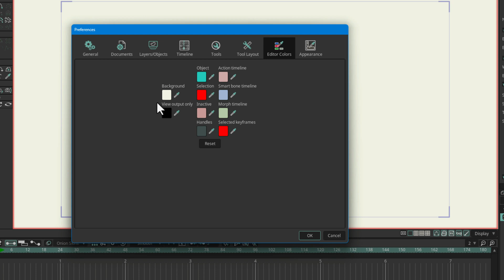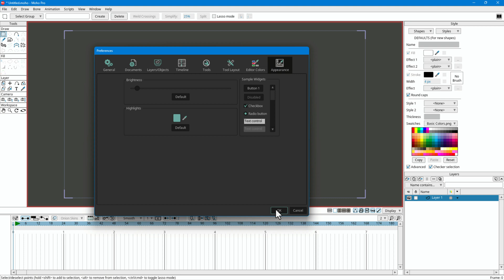Customizing the Interface in Moho Pro | Moho Pro Course in Urdu (اردو) / Hindi (हिंदी)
Craft a Moho Pro workspace that perfectly aligns with your preferences by learning how to customize its interface. This video guides you through switching between light and dark modes, adjusting background and highlight colors, and fine-tuning the appearance of various interface elements. Additionally, discover how to reset the interface to its default settings. Take control of your Moho Pro experience and enhance your animation workflow!

Key takeaways:

Switch between light and dark modes for a personalized visual experience.
Adjust background and highlight colors to suit your preferences.
Fine-tune the appearance of buttons, checkboxes, radio buttons, and scrollbars.
Reset the interface to its default settings if needed.
Empower yourself with customization and transform Moho Pro into your ideal animation workspace!